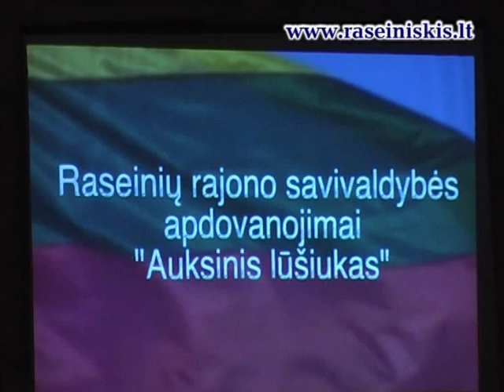Arnas Zmitra "Auksinis lūšiukas"